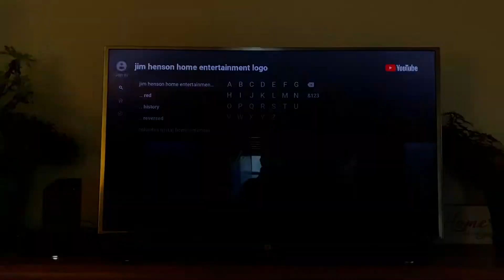Jim Henson Home Entertainment Logo Buddy 1997